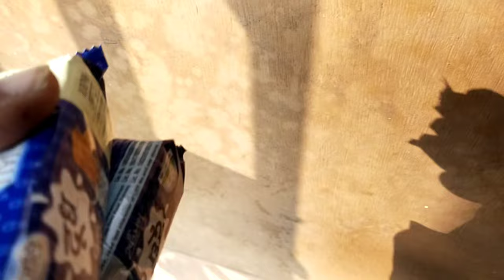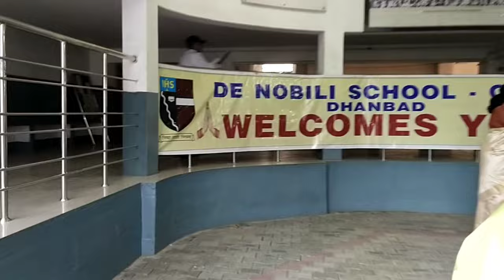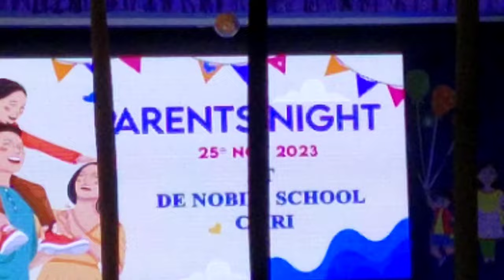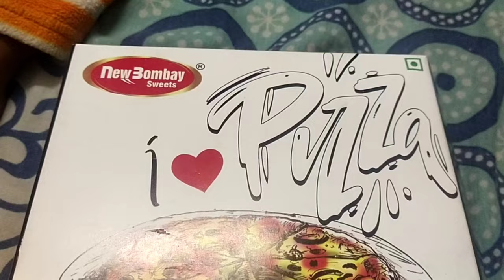Aayush ka first stage program